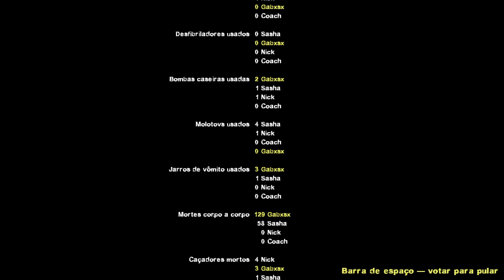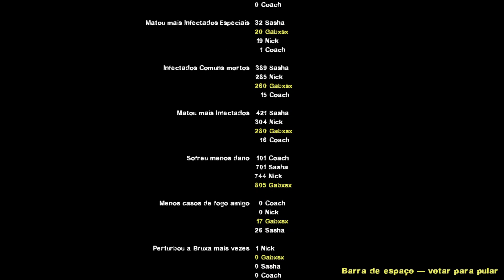Left 4 Dead 2 - Death Aboard II [FULL CAMPAIGN]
Death Aboard 2 full gameplay campaign L4D2

If you have any campaign options for us to play, leave them in the comments

00:00 - Intro
00:08 - Part 1
07:50 - Part 2
15:54 - Part 3
23:08 - Part 4
32:55 - Part 5